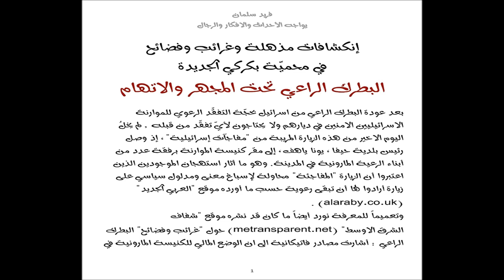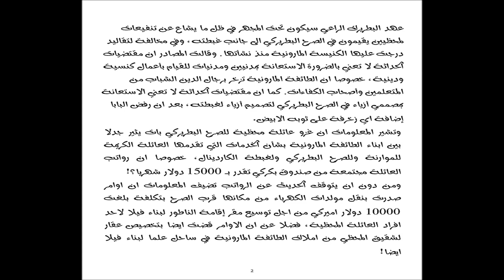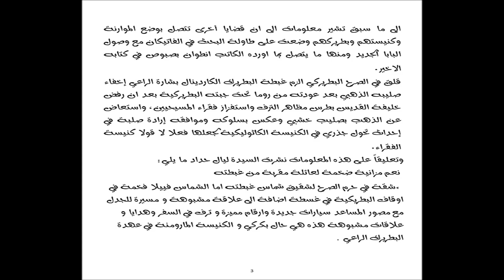فضائح الراعي تحت المجهر والاتهام